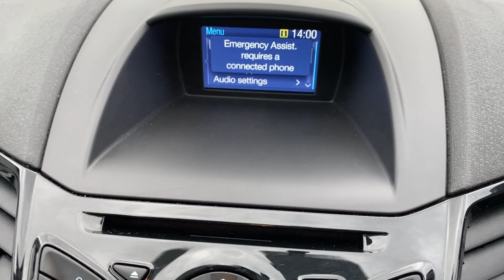Red Ford Fiesta for sale Wirral ch436tf